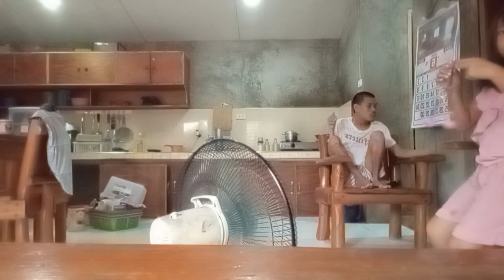house cleaning, caretaker mode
we have visitors that is where cleaning the house 🏡🏡